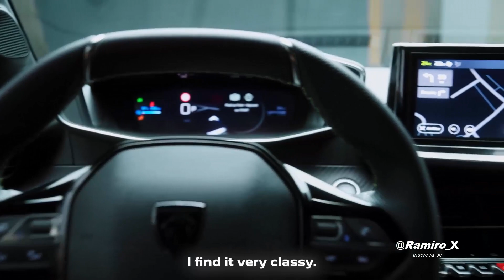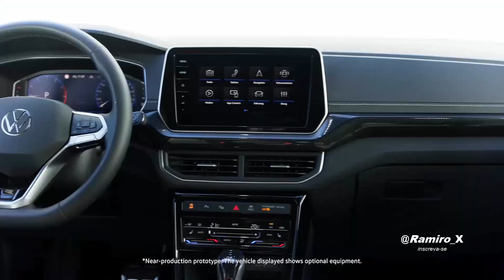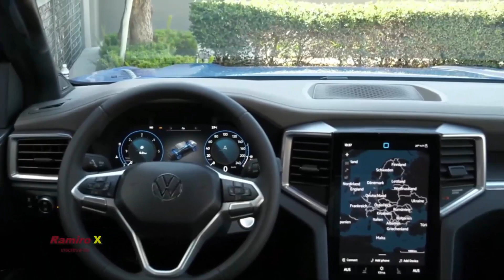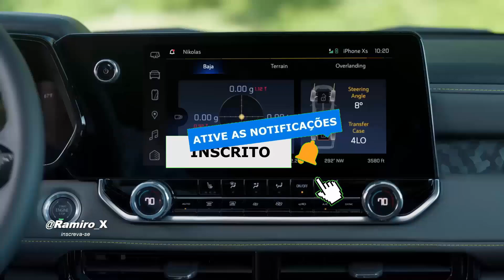NOVA VOLKSWAGEN AMAROK BRASIL E NOVA PICAPE CHEVROLET S10 ANTI - HILUX E CIA, NOVO 208 E TCROSS 2024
A próxima geração da Chevrolet S10 está prevista para chegar ao Brasil no início de 2024, com produção em São José dos Campos (São Paulo).

Flagra: Nova Volkswagen Amarok para o Brasil mudará pouco na traseira.
Picape feita na Argentina não trocara de geração e terá alterações pontuais.

Novo Peugeot 208 2024 estreia design mais agressivo e cabine conectada.
Hatchback ganha novidades dentro da reestilização de meia-vida e chegará renovado ao Brasil no ano que vem.

O Volkswagen T-Cross 2024 passou por uma reestilização na Europa, apresentando um design renovado e um interior mais refinado. A previsão é que a versão reestilizada do Volkswagen T-Cross chegue ao mercado brasileiro no primeiro trimestre de 2024, após o lançamento da linha 2024 do modelo atual.

FONTE: Motor1 | Kdesign | volkswagen | chevrolet | peugeot |